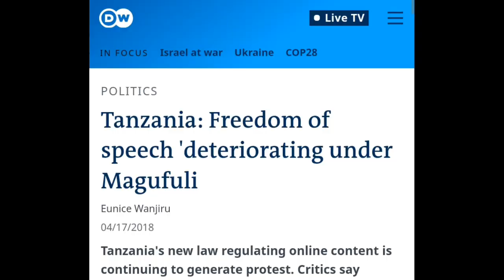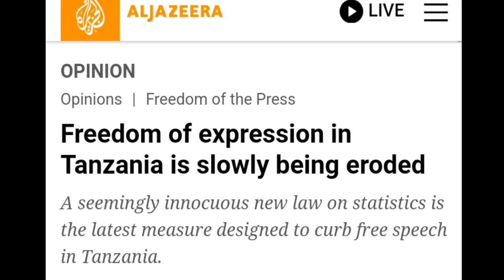The Biography of John Pombe Magufuli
Explore the impactful legacy of John Pombe Magufuli, the 5th President of Tanzania. From his humble beginnings in Chato to his decisive leadership style, discover the man known as "The Bulldozer." Follow his journey of anti-corruption efforts, infrastructural development, and commitment to free education. Join us in unraveling the complexities of Magufuli's presidency and reflecting on his enduring influence on Tanzanian history.